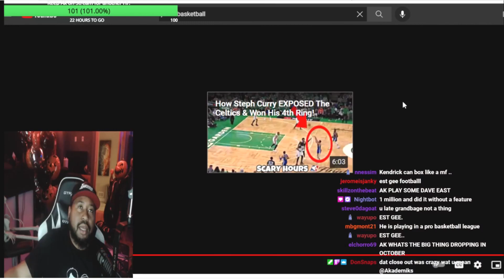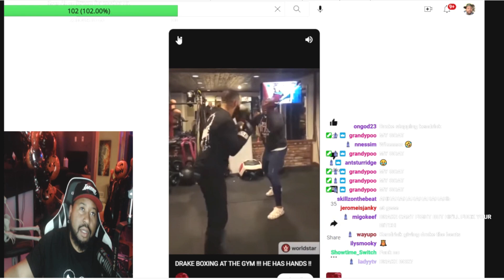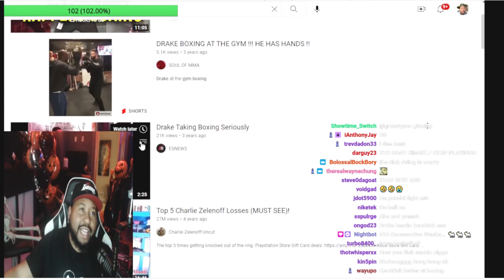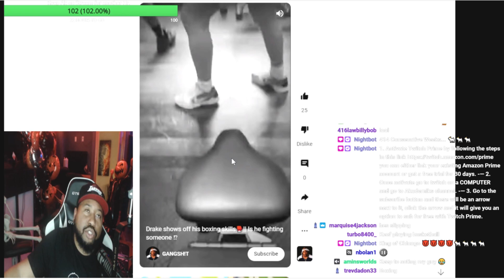DJ Akademiks: Is Drake The Best Rapper Athlete? Reacts to Drake & Kendrick Boxing Footage